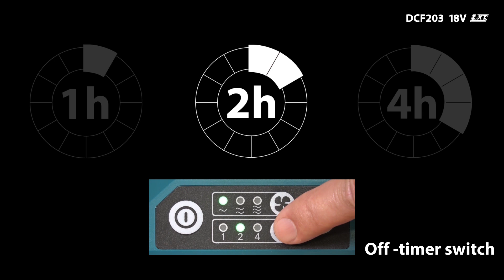Makita Cordless Fan DCF203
This movie explain the mechanism of Model. No. DCF203